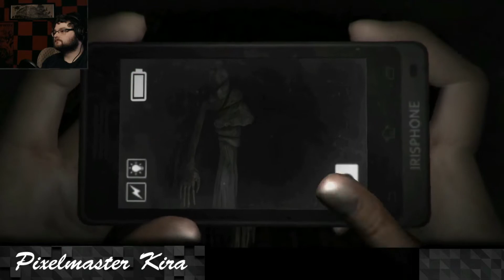AMAZING INDONESIAN HORROR! DreadOut Part 1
DreadOut is an Indonesian indie horror game, developed by Digital Happiness for the Microsoft Windows platform. The first version of the game was officially released on the 3rd of April, 2013, with the game skyrocketed through the internet and became the most played horror game, and was the first Indonesian game to be always played by foreigners on the internet.

Seven years after the release of the first game, Digital Happiness announced DreadOut 2, a surprise sequel to the first game.

The story of DreadOut pitches to the perspective of five high schoolers, Linda, Yayan, Ira, Shelly and Doni with their teacher Miss Siska who stumbled upon a ghost town. And then, it turns out the town was haunted by a certain amount of spirits, mainly evident by the news where one class from a high school that the six characters was in---was massively possessed by unknown spirits. DreadOut 2 will follow Linda's struggles after the aftermath of the first game, spouting a new battle mechanic as well as dealing with the nightmares she had endured since the events of the first game.